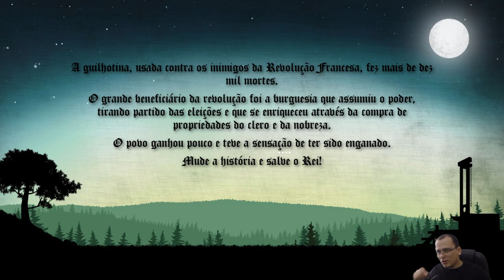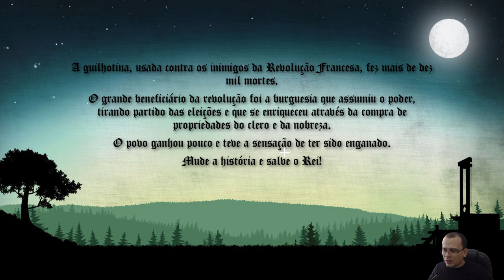SALVANDO O REI NA REVOLUÇÃO FRANCESA | Vive Le Roi #01 - Gameplay PT BR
⚡ Nesta série iremos jogar Vive Le Roi. Neste vídeo, apresentarei os primeiros minutos do jogo e as principais mecânicas!